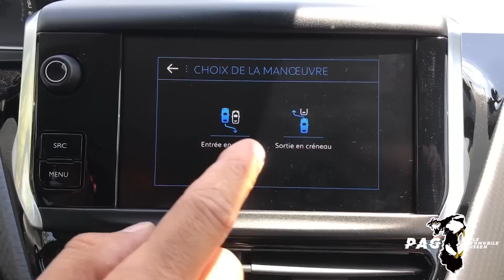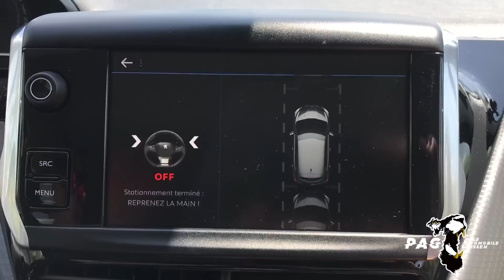Tout savoir sur la Peugeot 208 1.2 PureTech 110 EAT6. Présentation, essai, tarif 208 Tech Edition 😁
La Tech Edition 🇫🇷 est une série spéciale trés qualitative, orientée technologie et sécurité 👍. Elle vient tout simplement chapeauter le haut de gamme 208. Cette citadine 🚗 compacte, sportive 🏋️‍♀️et racée au design affirmé est dotée des nouveaux moteurs €6.c , avec un agrément de conduite unanimement reconnu et récompensé à de multiples reprises 😊. Une sécurité et connectivité au meilleur niveau avec des équipements de style.
Montez à bord avec nous et découvrez là. Ah oui, n'oubliez pas le petit like 💪 sur cette vidéo. Merci à tous 😉